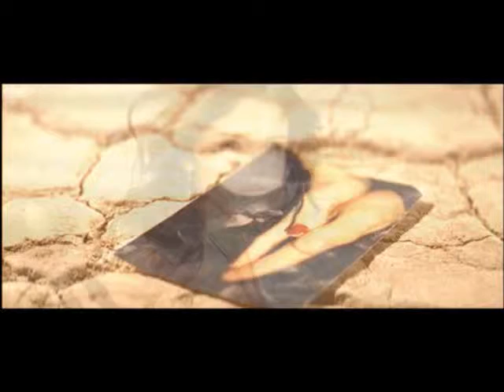Selena Gomez; One More Night (Fan-Made video)